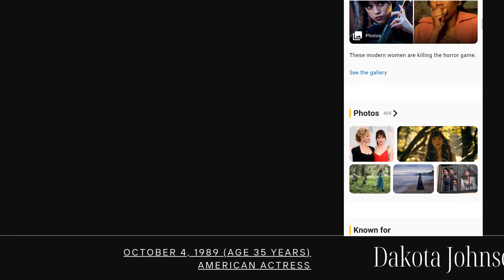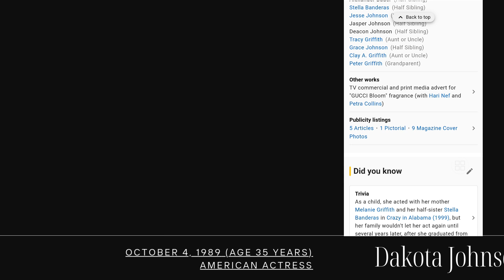Dakota Johnson Best Bikini Moment